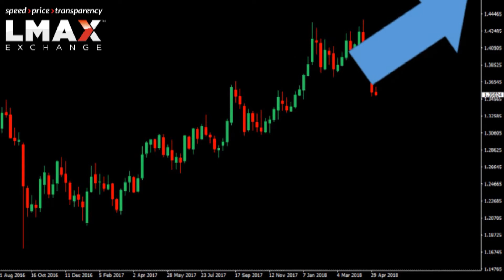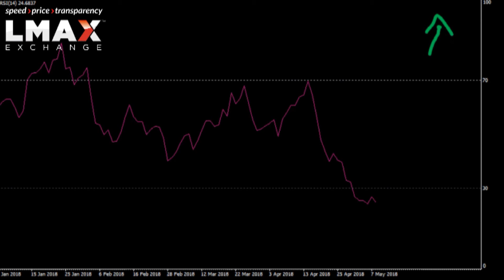$GBPUSD Technicals - Back to where it all began